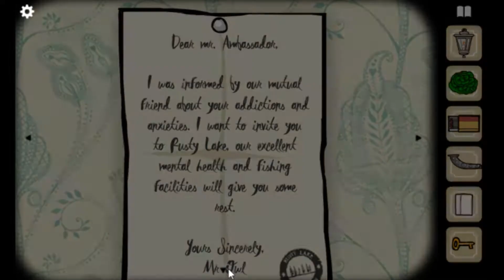Let's Play Rusty Lake Hotel | Part 5 (Halloween Month)